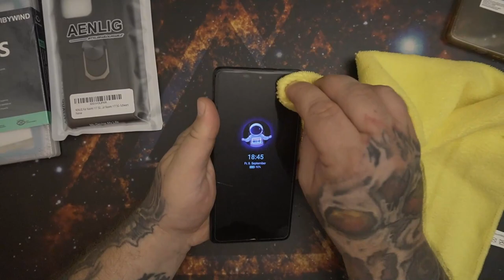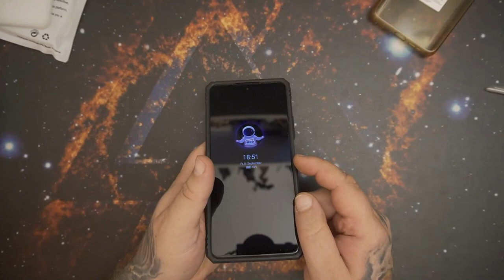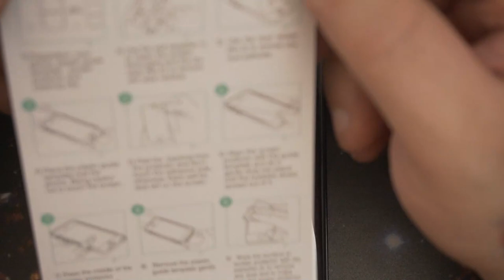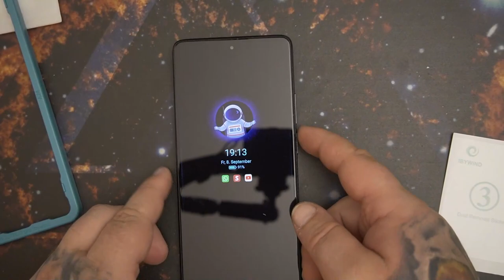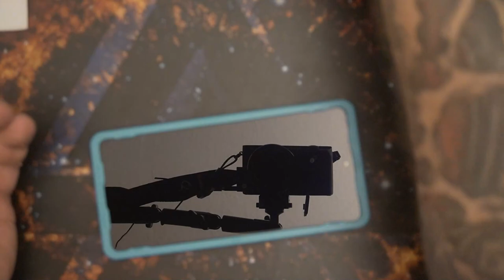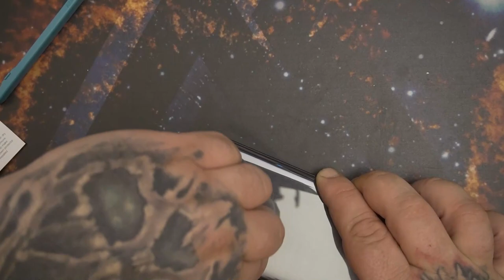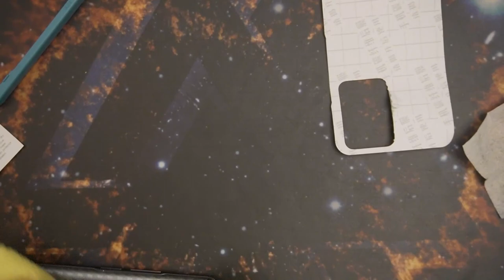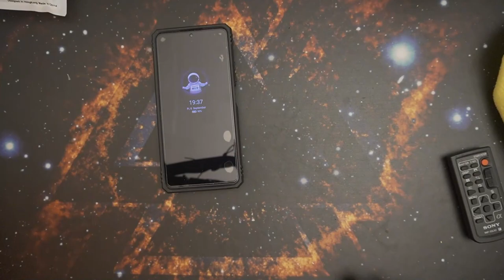Xiaomi Hülle und Schutzfolie anbringen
Xiaomi Hülle
👍 🖖 🤟 🛒 Mein Equipment 🛍️ 🤟 🖖 👍
EpicPartner
Ihr habt Bock mit mir zu zocken oder zu texten? Kein Problem:
🕹️ PSN: odin_ase
🕹️ Steam: odin_ase